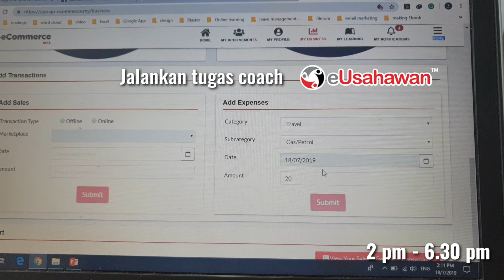LunaStory Vlog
Daripada pagi sehinggalah pulang bekerja. Gambar lunch tiada kerana terlalu lapar haha